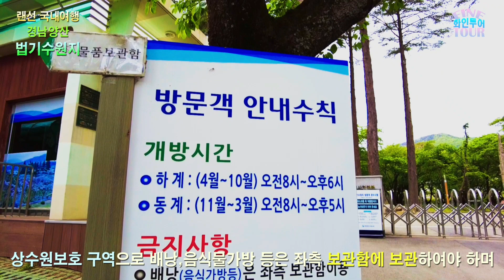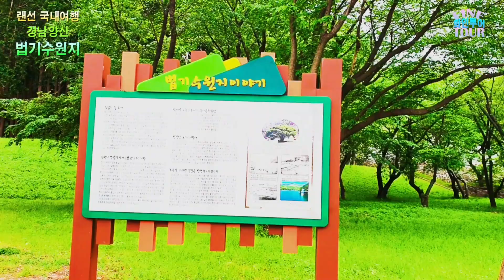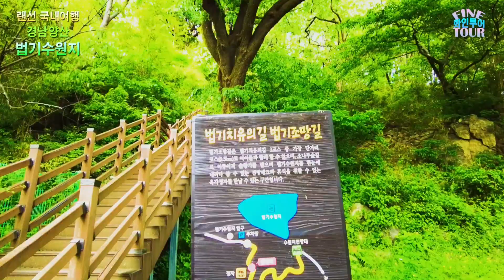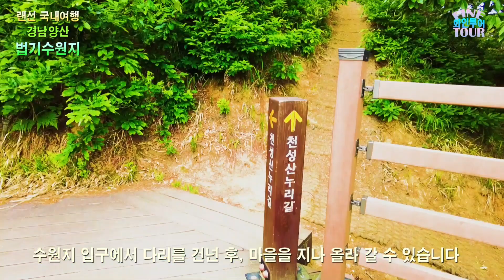숲과물의 정원, 치유의 공간으로 나들이 삼아 가볼만한 "법기수원지"를 소개합니다ㅣ국내여행ㅣ부산근교 가볼만한곳ㅣ양산 가볼만한곳ㅣ랜선여행ㅣ드라이브코스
여행업 전문가가 직접 다녀보는 여행지의 생생한 여행영상과 해당여행지의 정보를 제공해 드리며, 가볼만한곳, 여행지추천, 국내여행지best 등 여행정보를  알려드리는
여행전문채널 입니다.
랜선여행으로 직접 여행 하듯 힐링의 시간 되시기를 바라며
여행에 도움 되시기를 바랍니다.

숲과 물의 아름다운 조화와 그림 같은 호반의 풍경으로
치유의 공간이 되고 있는 양산 "법기수원지"를 소개해 드리겠습니다.

수려한 자연경관과 산림욕을 즐길 수 있는 힐링 명소를  랜선여행으로 함께 힐링해 보세요~.

법기수원지는 일제 강점기 때 흙으로 만들어진 댐 입니다.
1932년에 완공후 2011년도까지 79년 동안 상수원 보호를 위해 개방하지 않았고
2011년 7월에 전체 680만 제곱미터 중 댐과 수림지 2만 제곱미터만 개방하여
아직 많이 알려지지 않아 몰라서 못 와봤을 곳이기도 합니다.

반송 나무와 호수가 어우러져 그림 같은 호반의 풍경을 만들어 냅니다.
 반송나무를 보면 행운이 생긴다는 전설이 있습니다.

주변 산들에도 봄에는 벚꽃 명소, 가을에는 단풍 명소로 아름다운 절경을 만들어 내며,
청정자연 지역이라 반딧불이와 원앙이 서식 합니다.

기회가 되신다면 벚꽃나무, 편백나무, 개잎갈나무 등 숲 길을 천천히 걸어며
숲속의 운치와 함께 사색과 마음의 힐링을 누려보세요.

보이스출처 : CLOVA Dubbing

영상 다운로드, 2차 편집, 무단 업로드는 금지 합니다.
영상을 공유하실 때는 유튜브 링크를 이용하여 주시면 감사하겠습니다.